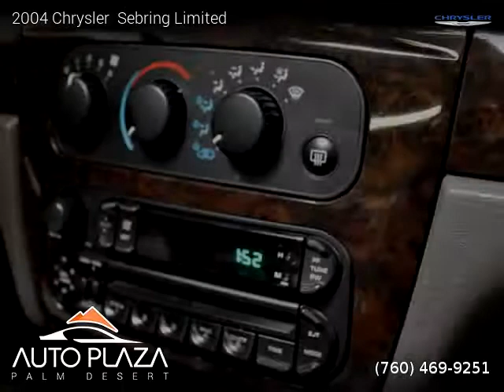2004 Chrysler Sebring Limited - Auto Plaza Palm Desert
41700 Corporate Way Suite A

Clean title, 96,601 miles, Automatic, Bright Silver Metallic exterior, Tan interior, Convertible, FWD: Front Wheel Drive, 2 doors, 6 cylinders, Gasoline, MPG City 21 and 28 in Hwy.